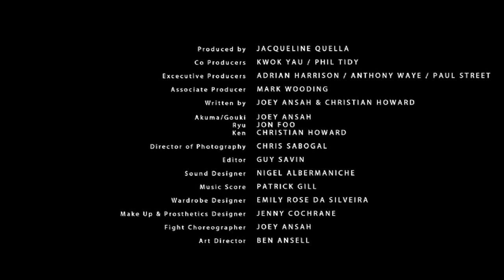Ryu vs Ken Street Fighter Legacy (DJ Trx MechaniX Remix) HD.wmv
'Street Fighter-Legacy' a Streetlight Films production, co-directed by Joey Ansah and Owen Trevor, produced by Jacqueline Quella and stars Jon Foo as Ryu and Christian Howard as Ken.

'StreetFighter-Legacy' a liveaction short film fan project, based on the popular Capcom gaming franchise: Street Fighter. Officially endorsed by Capcom

StreetFighter Legacy has been a labour of love and passion project for its creator, Joey Ansah, who not only conceived and pitched the project, but also co-directed, co-wrote and choreographed it, alongside cameo'ing in the film. Collaborating, creative partner and long time friend Christian Howard was part of the project from day one, co-writing the script and story elements, as well as further down the line, storyboarding the film, being assistant fight choreographer and most importantly playing Ken Masters.

Streetlight repped Australian Director Owen Trevor came onboard to co-direct the film. His experience and style carried forward from shooting on 3 series of the acclaimed 'Top Gear' have really been an asset to the project and given it a strong visual flair.

Related Websites:

View comments, related videos, and more